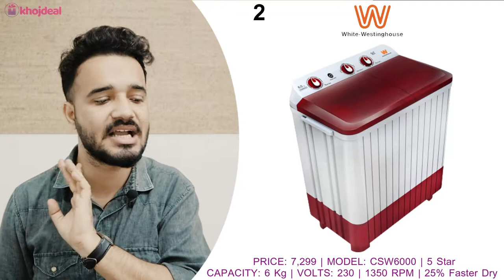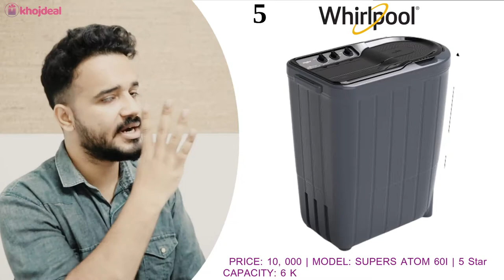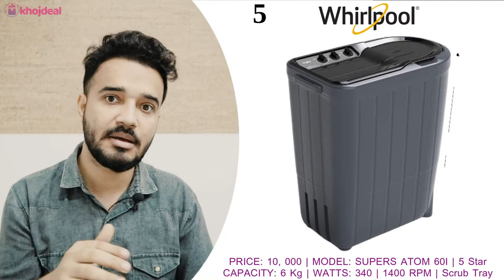Best Washing Machine Under 10000 In India 🔥 Semi Automatic Washing Machine 🔥 Panasonic | Whirlpool 🔥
If you are planning to buy best washing machine under 10000 then this video is for you. I have researched and reviewed the top 5 semi automatic washing machines under 10000 in India from top brands like Whirlpool, Panasonic and more. Also, I have mentioned the buying guide to help you decide the best one for your home.

Candy Silent Forset Washing Machine
White Westing House Washing Machine
Oracus Washing Machine
Panasonic Washing Machine
Whirlpool Washing Machine

Video Contents:

00:00 Introduction
00:13 COMMON POINTS
00:56 Candy Silent Forset Washing Machine Under 10000
02:46 White Westing House Washing Machine Under 10000
04:17 Massive Discount
04:58 Oracus Washing Machine Under 10000
06:19 Panasonic Washing Machine Under 10000
07:32 Whirlpool Washing Machine Under 10000

Best Washing Machine Under 20000 in India – Review & Buying Guide
Best Washing Machine Under 10000 in India – Review and Buying Guide
Best Bosch Washing Machines in India – Review and Buying Guide

This video is for you if you are looking for:

• Washing machine below 10000
• Best washing machine under 10000 in India
• Best washing machine under 10000 in 2021
• Best washing machine under 10000 in India 202
• Best semi automatic washing machine under 10000
• Washing machine price under 10000
• Washing machine price 10000
• Best washing machine under 10000
• Panasonic washing machine under 10000
• candy washing machine under 10000
• Oracus washing machine under 10000
• White Westing House washing machine under 10000
• Whirlpool washing machine under 10000
• Washing machine price below 10000
• Washing machine in 10000
• Semi automatic washing machine under 10000
• Best washing machine below 10000
• Washing machine price 5000 to 10000
• Washing machine less than 10000
• Washing machine within 10000
• Washing machine up to 10000
• Below 10000 washing machine
• Under 10000 best washing machine
• Best top load washing machine under 10000
• Washing machine 8000 to 10000 .